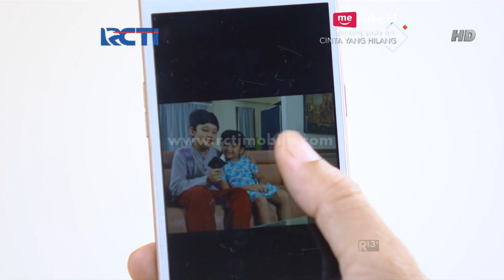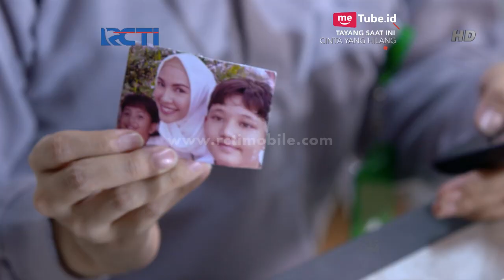CINTA YANG HILANG - Padahal Hampir Saja Mira Bertemu Dengan Indah & Ilham [12 Juni 2018]